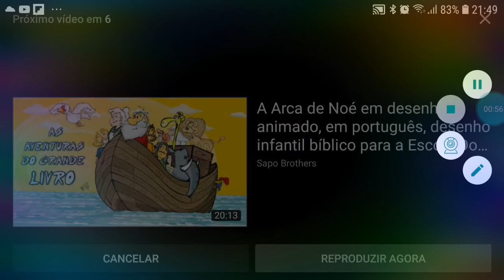história a galinha pintadinha completo revevso